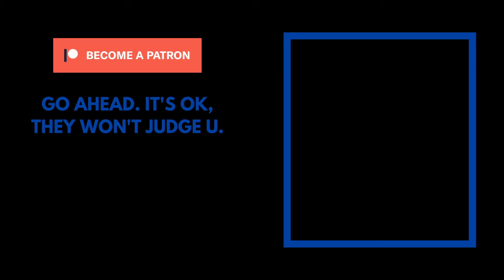HOW TO GET FIRST IN, LAST OUT LEGENDARY SHOTGUN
In this vid I'll showcase First In, Last Out legendary shotgun. How to get it, and my thoughts.